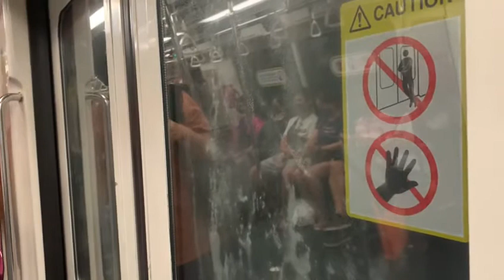SMRT East West Line KNS C751B [339/340] EW14 Raffles Place to EW15 Tanjong Pagar (→ EW33 Tuas Link)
Record by Kadin Train Enthusiasts
Set: 339/340
Carriage: 3340
Train Terminate: EW33 Tuas Link (2)
Original depot: Changi Depot
Final depot: Tuas West Depot